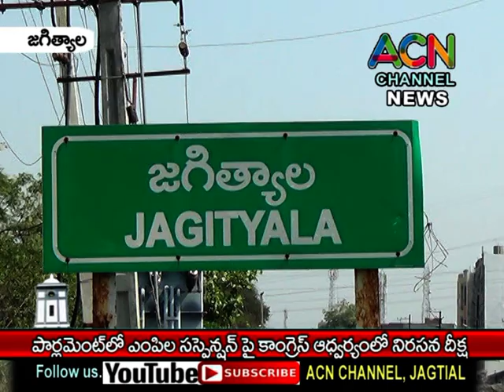పార్లమెంట్ లో ఎంపి ల సస్పెన్షన్ పై జగిత్యాల జిల్లా కాంగ్రెస్ ఆధ్వర్యంలో నిరసన